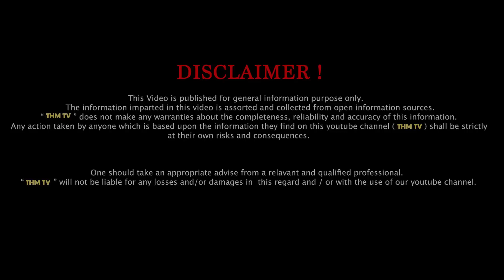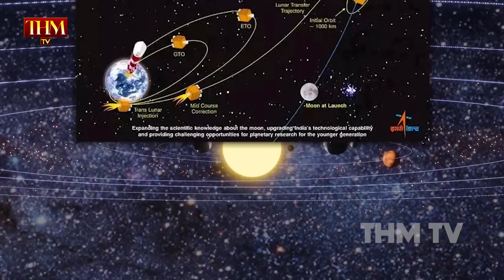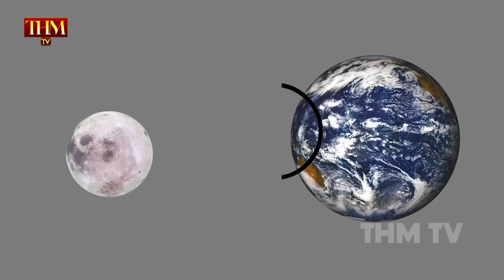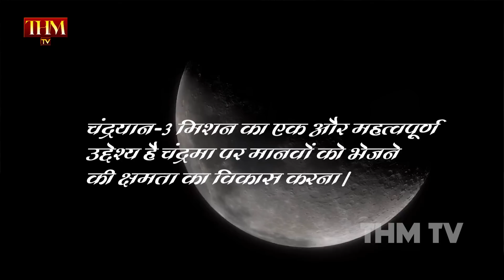Chandryaan 3 Successful Landing | भारत ने रचा इतिहास